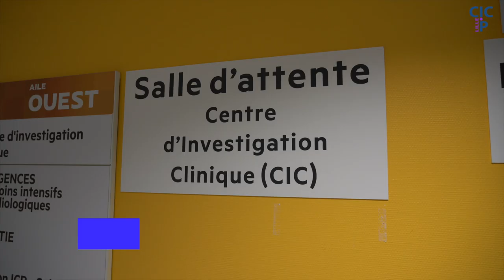À la découverte du Centre d'Investigation Clinique (CIC) 🔬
Partez à la découverte du Centre d’Investigation Clinique, ou CIC, du CHU de Lille.

Au sein d’un environnement exigeant et évolutif, aussi bien sur le plan national qu’international, les CIC sont un outil d’excellence pour la recherche clinique. Ils sont tous implantés dans les centres hospitalo-universitaires (CHU).
Les CIC sont des structures ouvertes aux investigateurs et aux promoteurs de toute origine, académiques et institutionnels comme industriels, pour y réaliser leurs projets de recherche.

A Lille, le Centre d’Investigation Clinique prend en charge des recherches sur:
- La personne humaine, saine ou malade, dans le cadre d’essais cliniques ou d’études épidémiologiques
- Des outils en technologie pour la santé
- Des collections d’échantillons biologiques